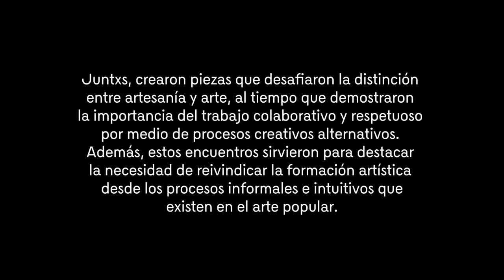Buenaventura - OBRA VIVA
Explora la magia sonora del Pacífico colombiano, donde el paisaje y la lluvia dan vida a la música y rituales. Conoce a Ali Kuama, artesano de instrumentos, y a Leonel Vásquez, artista de Sibaté. Juntos, crean una marimba única tocada por las gotas de agua, fusionando la tradición y la innovación. El proyecto fue expuesto en el Centro Cultural del Banco de la República en Buenaventura.